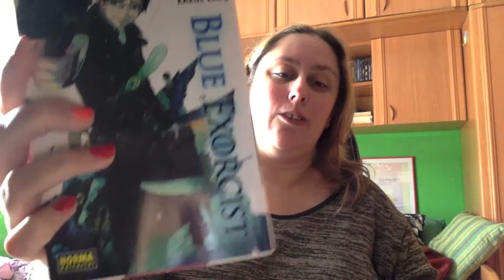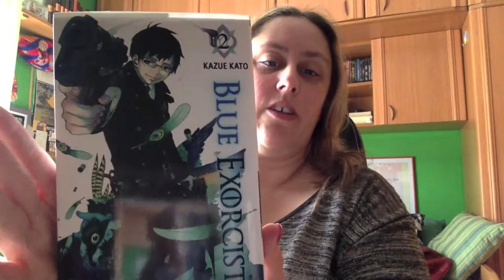Review Blue exorcist 2 Kazue Kato